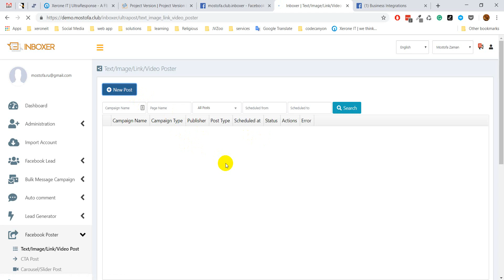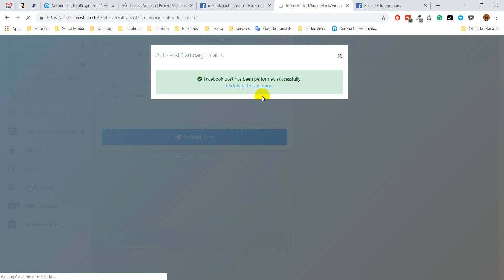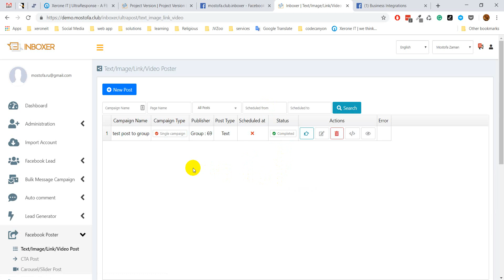Demo screencast video for group posting [for who has already approved app]